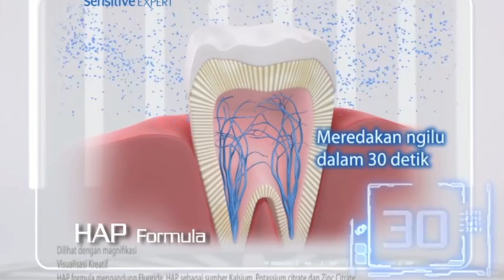Pepsodent Sensitive Expert -- Burnt Finger